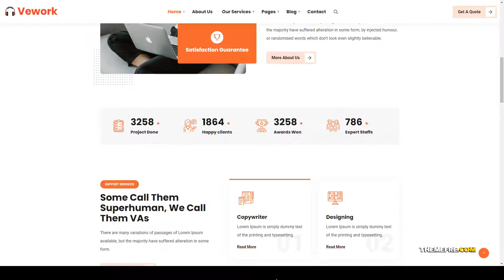Vework - Virtual Assistant WordPress Theme manager gdpr Natsuki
Columns 4+

 Layout Responsive

 Tags advisor, appointments, assistant, business, consulting, corporate, finance, gdpr, manager, portfolio, secretary, services, support, virtual assistant